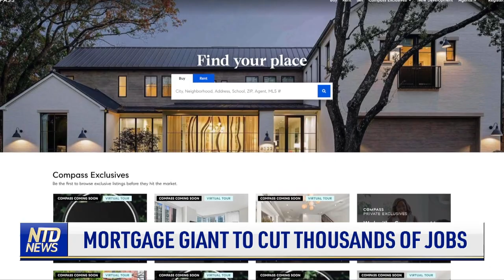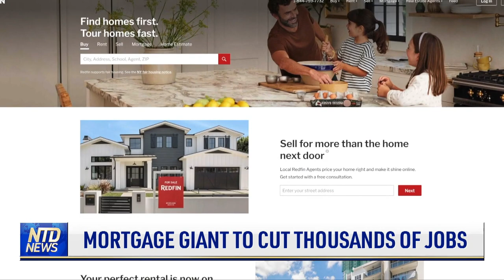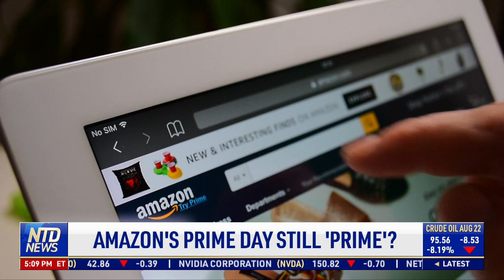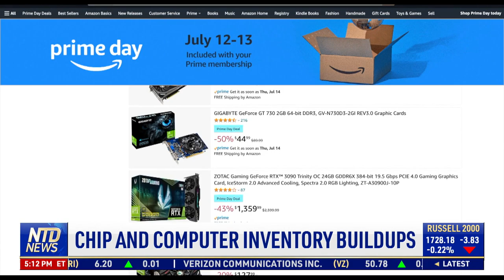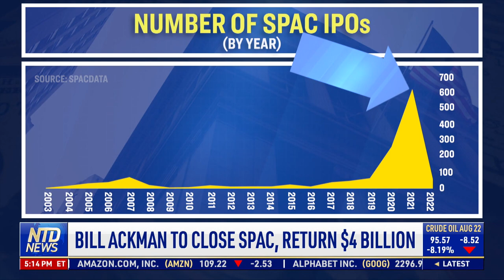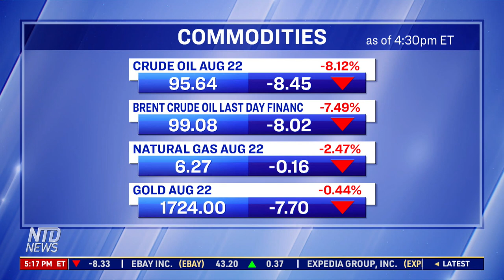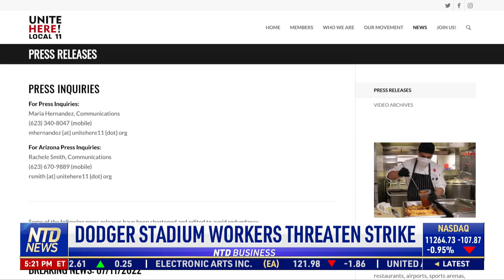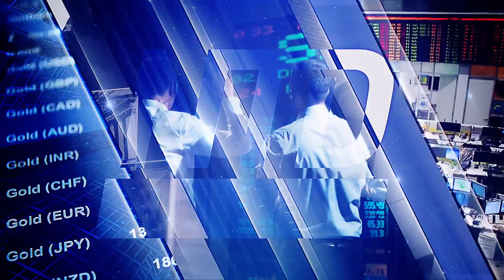IEA: Global Energy Crisis May Get Worse; Small Business Optimism Lowest in 48 Years | NTD Business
00:00 NTD Business News: 7/12/2022
00:40 IEA: Global Energy Crisis May Get Worse
02:04 Small Business Optimism Lowest in 48 Years
02:52 Director: Trying Times for Small Businesses
06:28 Peloton to Stop Making Its Own Bikes
07:24 Mortgage Giant to Cut Thousands of Jobs
08:33 Amazon's Prime Day Still 'Prime'?
11:16 Chip and Computer Inventory Buildups
12:25 Stock Markes Update
12:39 BYD Drops on Chatter Warren Buffett Cut Stake
13:23 Bill Ackman to Close SPAC, Return $4 Billion
15:31 Dollar, Euro Only 1 Cent Away 1st Time 20 Yrs
16:06 Rishi Sunak Running for UK Prime Minister
17:51 NASA Drops More Unseen Webb Images
19:05 Airlines Face Fines Over Pandemic-Era Refunds
19:33 Dodger Stadium Workers Threaten Strike
20:16 Sri Lankans Opt for Bikes Amid Fuel Shortage
21:54 Startup Designs Luxury Underground Bunkers